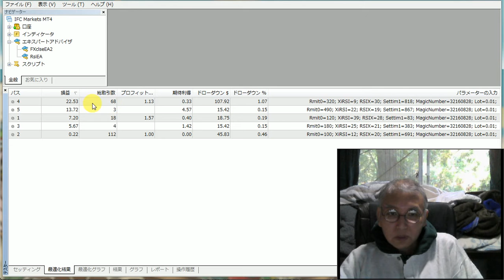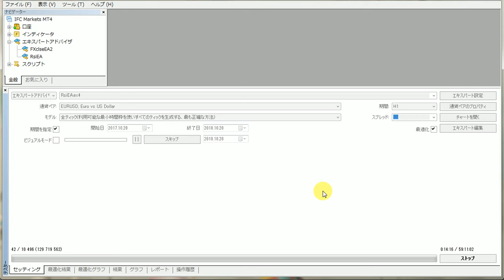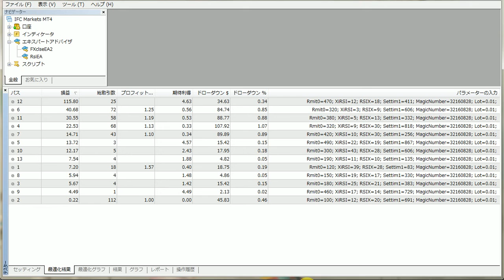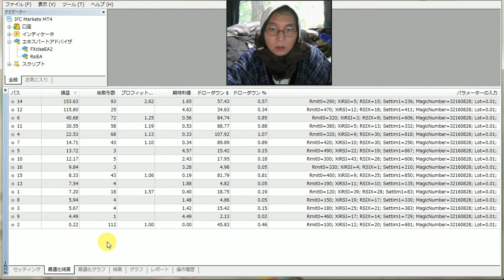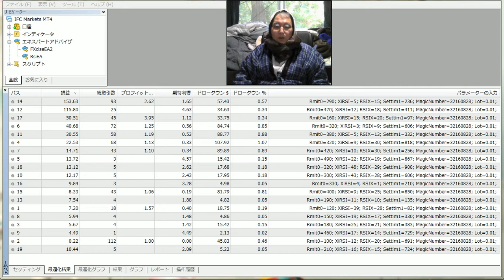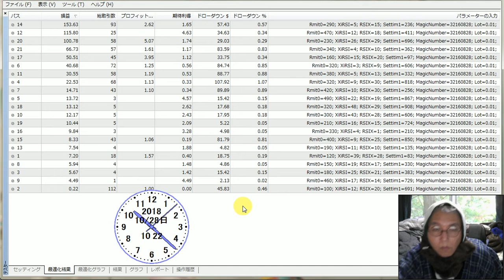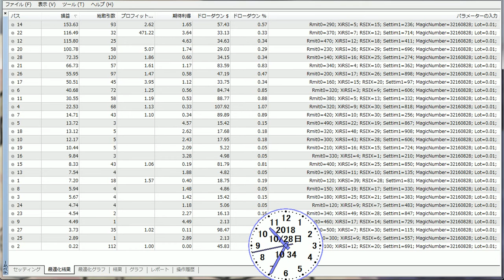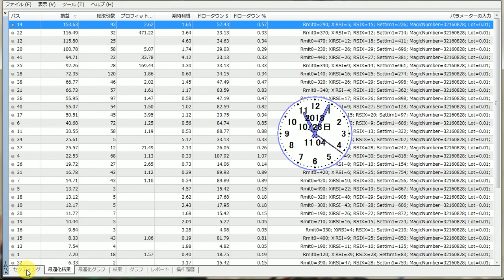バイナリーオプションの戦略